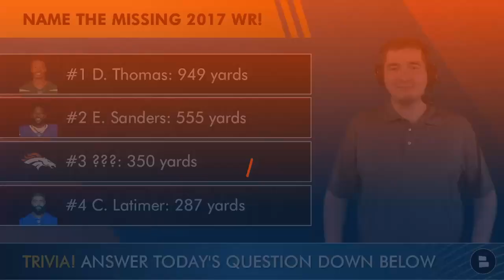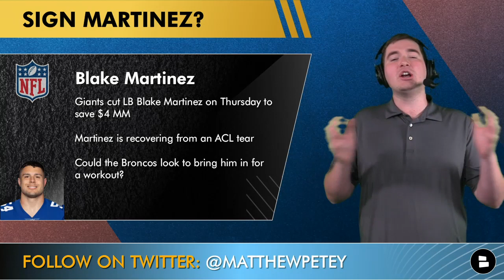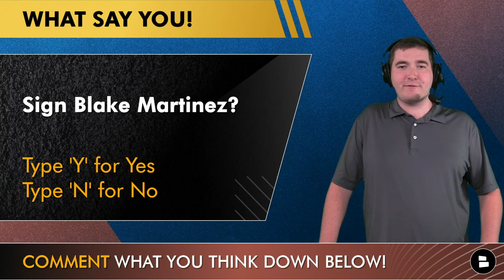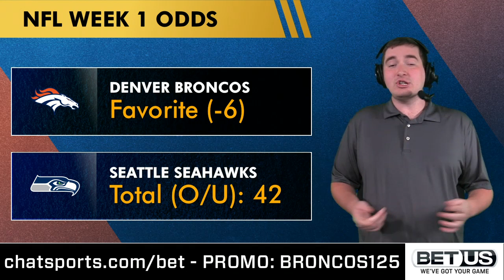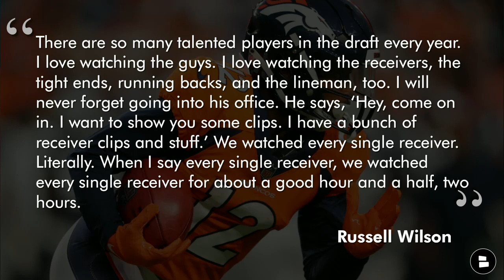Broncos Rumors On Signing LB Blake Martinez + Russell Wilson HYPES UP This Broncos Wide Receiver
Russell Wilson has made a big impact already on the Denver Broncos and he continues to hype up this Broncos roster. One player in particular caught Russell Wilson and Broncos GM George Paton’s eye so find out who that special player is in today’s show! Giants cut LB Blake Martinez on Thursday to save $4 MM. Martinez is recovering from an ACL tear. Could the Broncos look to bring Blake Martinez in for a workout?

Broncos rumors on Blake Martinez may pick up after the New York Giants released the linebacker on Thursday. The Broncos roster and the Broncos depth chart is a little thin at inside linebacker so could Broncos GM George Paton look to bring Blake Martinez in following all of the Broncos injuries?

When it comes to the latest Broncos news and rumors before NFL Week 1 against the Seattle Seahawks no one has you covered like we do here at the Broncos Breakdown!

Broncos trivia question today:
 #1 D. Thomas: 949 yards
#2 E. Sanders: 555 yards
#3 ???: 350 yards
#4 C. Latimer: 287 yards

Sign Blake Martinez? Yes or No

Type ‘12’ to welcome Montrell Washington to Broncos Country!

Broncos stats from punt and kick returns!
‘21 Spencer: 17.1 YDS | 0 TD - Kickoff
‘21 Spencer: 7.9 YDS | 0 TD - Punt
‘20 Cleveland: 23.4 YDS | 0 TD - Kickoff
‘20 Spencer: 15.8 YDS | 1 TD - Punt
‘19 Spencer: 29.1 YDS | 0 TD - Kickoff
‘19 Spencer: 8.0 YDS | 0 TD - Punt
‘18 Booker: 23.4 YDS | 0 TD - Kickoff
‘18 Cracraft: 3.3 YDS | 0 TD - Punt
‘17 Booker: 19.7 YDS | 0 TD - Kickoff
‘17 McKenzie: 8.7 YDS | 0 TD - Punt

Russell Wilson on Montrell Washington, “There are so many talented players in the draft every year. I love watching the guys. I love watching the receivers, the tight ends, running backs, and the lineman, too. I will never forget going into his office. He says, ‘Hey, come on in. I want to show you some clips. I have a bunch of receiver clips and stuff.’ We watched every single receiver. Literally. When I say every single receiver, we watched every single receiver for about a good hour and a half, two hours. We watched every single guy, and then we came across this guy named Montrell Washington. We looked at each other like, ‘He may be the one.’ Sure enough. Obviously, George and his team have done an amazing job finding great talent, and how they pick these guys—it’s been really special.”

The Chat Sports website has content like DNVR, ESPN, Locked on Broncos, Mile High Huddle and Thatsgoodsports!